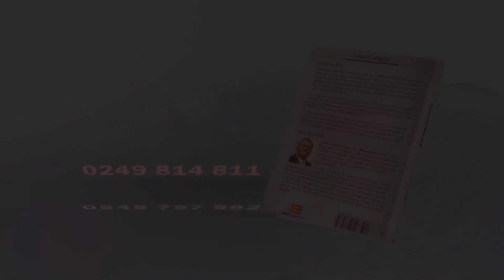GHANA'S YOUTH POLICY. What you must know.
Every young person has a right in this country. This policy highlights some of the most important policy's and privileges all young people should enjoy.